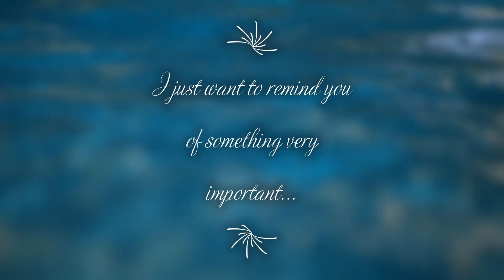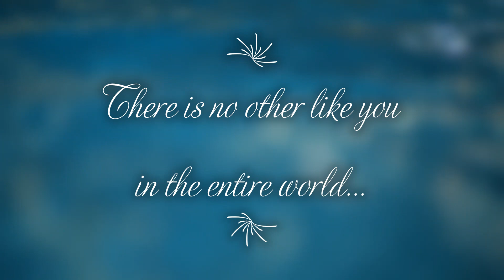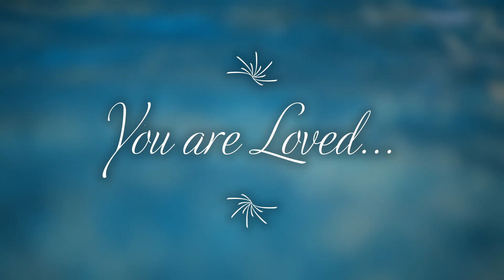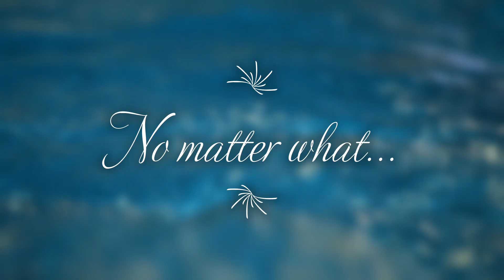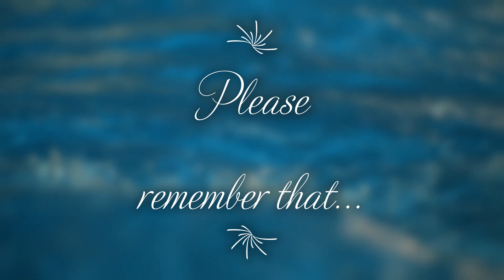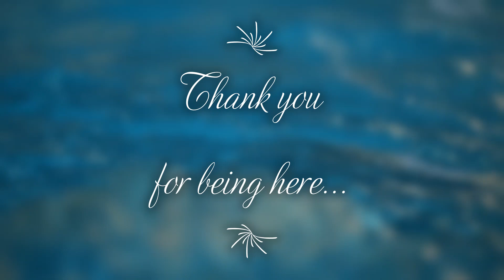💦💧💦 ASMR WATER Sounds 💦💧💦 NO TALKING 💦 Liquid 💧 Relax 💦 Sleep💧Ear💦Water Bubble💧Trigger noises💦1 hour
There are a lot of ways to feel better now! Relaxing, soothing, calming, beautiful sounds of nature are amazing for that!

If you want some assistance with living your BEST LIFE, CLICK the links:

👍💦🔥 It can be your way to FINANCIAL STABILITY, SUCCESS AND FREEDOM! (you can START FOR 🔥 FREE!): 🌞

If you wish to offer donations, you are welcome to send any offerings you want to: 🌞 🔥

* If you decide to buy something from an affiliate link's site, I'll earn a commission - it doesn't affect you in any manner, because it comes directly from the companies I decide to affiliate with.